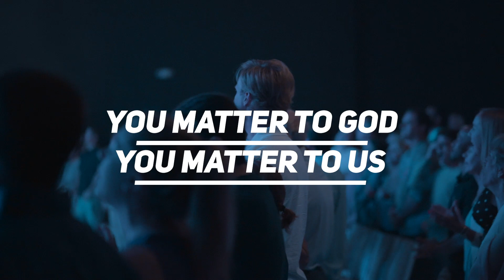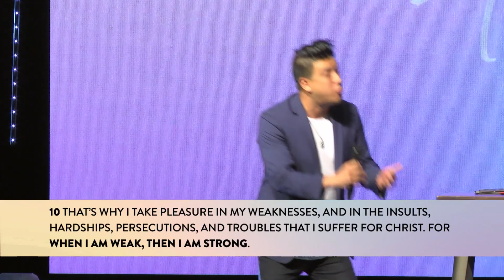Thriving Through Thorns | Easter 2019 | The Local Church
There’s great beauty in the world, there are great pleasures to know, there are wondrous things to explore, but there are also thorns and thistles in all that is beautiful because of sin.